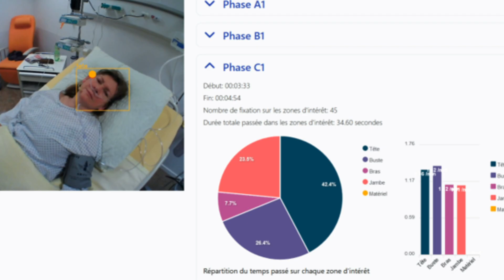Les cafés de l'INAS - épisode 25 "EYE LEARN : l’oculométrie utilisée en simulation»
*Découvrez* et *partagez* notre C@fé de l'INAS avec @Jean-Michel Vasse, Professeur HES associé à la Haute Ecole de Santé de Fribourg (HEdS-FR) en Suisse, qui a eu une discussion enrichissante avec @Marc Demeuse (UMONS) sur le projet EYE LEARN, concept pédagogique qui soutient le développement des compétences en raisonnement et les apprentissages métacognitifs à l’aide de l’oculométrie utilisée en simulation."